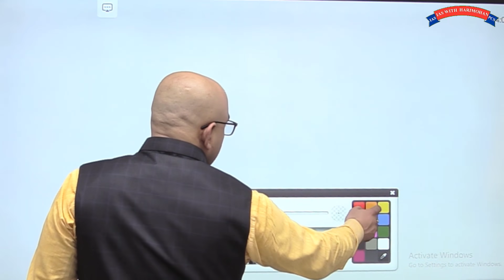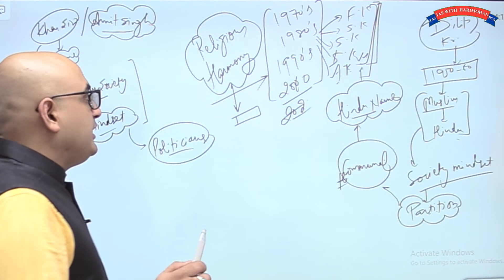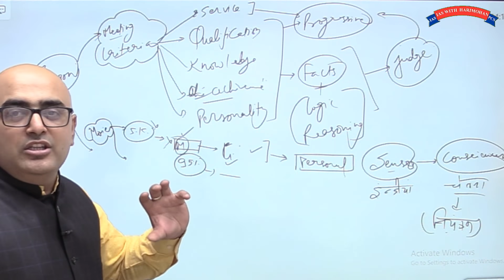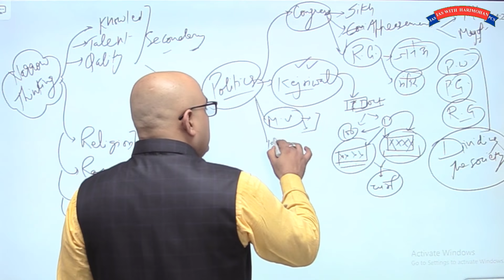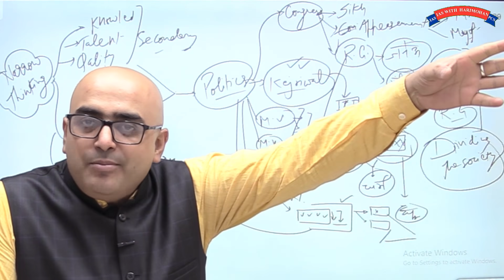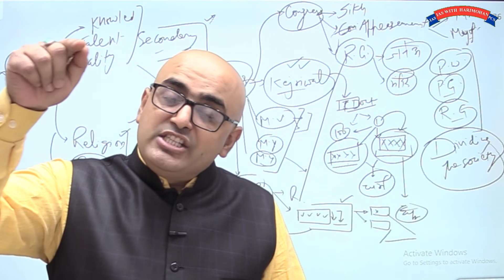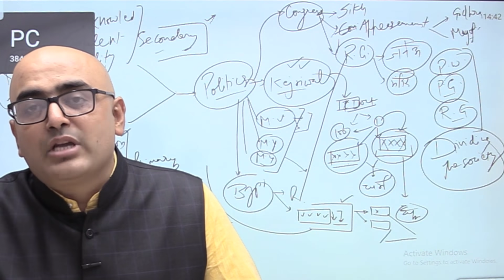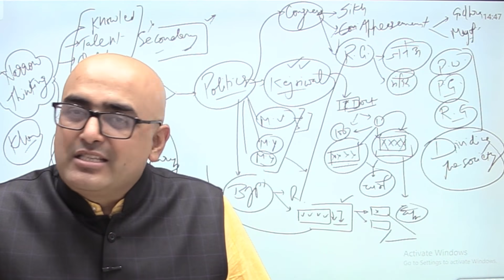Khan Sir Controversy में भारत का भविष्य छिपा है | क्या भारत भी पाकिस्तान की तरह बनता जा रहा है ?